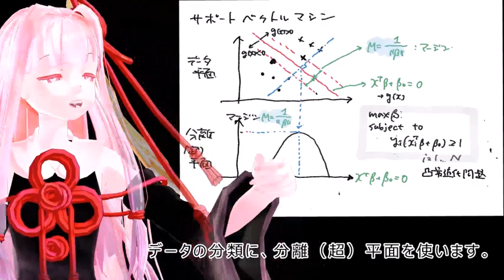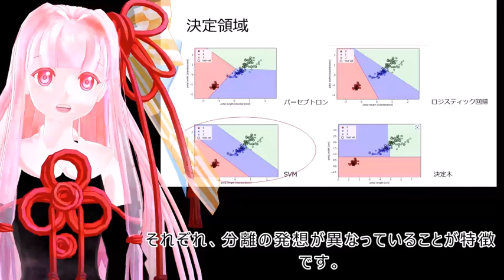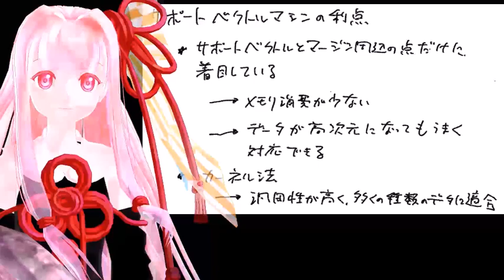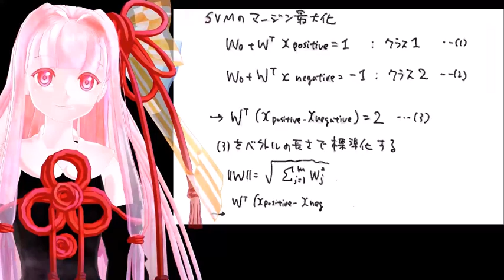解説125 サポートベクトルマシンと超平面（凸最適化問題、ソフトマージンとハードマージン、汎化性能）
サポートベクトルマシンは、ロジスティック回帰やパーセプトロンと同様に、/
データの分類に、分離（超）平面を使います。/
超平面は、こちらのXとβの式をX軸として、/
Y軸に最大化（または最小化）したい値が くる平面です。/
この場合、サポートベクトルマシンなので、 Yはマージンの値です。/
マージンは帯の幅であり、 β分の１になっています。/
なので、ベータをこちらの制約で、 最小化する式を立てると、/
凸最適化問題に持ち込めます。/
サポートベクトルマシンは、分類・回帰両方に使える、教師あり学習のアルゴリズムです。/
サポートベクトルマシンは、データを帯で分離します。/
こちらは４つのアルゴリズムの決定境域の比較です。/
それぞれ、分離の発想が異なっていることが特徴です。/
サポートベクトルマシンの特長は、データが高次元になっても対応できることです。/
サイキットラーンでの実装では、パラメータC を設定します。/
先ほど最適化の話をしましたが、こちらは正則化の話です。/
ペナルティをこのように設定します。/
パラメータCの値が大きいと、帯で分類した際に、誤分類が起きないように厳しくなります。/
なので、/
帯が斜めになります。/
逆にパラメータCが小さいと誤分類に寛容になるので、/
帯が縦になります。/
なので、Cの値によってソフトマージンか、/
ハードマージンかが決まります。/
サポートベクトルマシンは、データが分離できそうな境界部分にのみ注目している点が、 特徴です。/
この特徴のために、汎化性能が高く、高次元のデータに対応できることが利点です。/
こちらは平面分離の方法をSVMと決定木とで比較したものです。/
どちらも最適化の手法を用いますが、/
決定木は、エントロピー計算による情報利得を最大化しますが、/
サポートベクトルマシンは、マージンという値を最大化します。/
ここで、SVMのマージンを数式的に表現します。/
先程の平面上のマルを１、×をー１とします。/
この２つを引く際に、先ほどの決定領域上の帯を意識してください。/
式３を標準化するために距離を定義します。/
これにより、マージンが定義できました。/